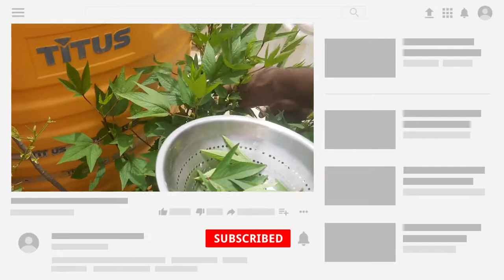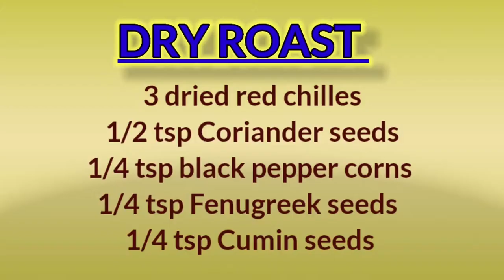Andhra Gongura | புளிச்சக்கீரை தொக்கு | Sorrel Leaves | VEDAI CUISINE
in this video, we will see how to make Gongura Thokku using Fresh Gongura Leaves along with a mini tour to my Terrace Garden. This thokku recipe is explained in detail with step by step procedure to prepare. For Cooking this Gongura Thokku, I used Gingelly Oil and no other oil can replace its place while cooking Gongura Thokku. This channel has posted another version of Gongura using Urad Dal. Scroll Down for Related Links. HAPPY COOKING.

time stamps for Gongura Thokku:-
0:00 introduction
0:10 terrace garden mini tour
0:20 fresh gongura leaves
0:53 other flowering plants, herbs, climbers etc.

1:31 introduction to gongura thokku
1:41 dry roast the spices
1:54 other ingredients
2:00 spice powder
2:11 Gongura Thokku Preparation
4:16 Gongura thokku is ready
4:34 Thankyou for watching and Subscribe Vedai Cuisine

Tosaa Sandwich Gas Toaster Combo
Tosaa Sandwich Toaster
Kitchen Hand Blender & Stainless Steel Wooden Masher Combo
Prestige Magna Series Hard Anodised Aluminium Fry Pan
Ogranny Farm Products Barnyard Millet Rice | Unpolished
Vegetable Steamer, Stainless Steel Steamer
JVN Spatula Set of 3 - Neem Wood Cooking Ladles
RAJ ROYAL Ceramic Storage Container Jar with Lid
Stainless Steel Multi Steamer Pot (Silver, Induction Compatible)
Black Pottery Clay Pots/Earthen Kadai/Appa Chatty Pre-Seasoned (1.5 L)
GPC Compounded Asafoetida (Hing) Crystals (250)
Disano Cold Press Virgin Coconut Oil Bottle, 250 ml

throughout this video. All thoughts mentioned are my own.
They do not cost you anything, but I make a small percentage from the sale.
Honesty is key on my channel, thank you for supporting me!